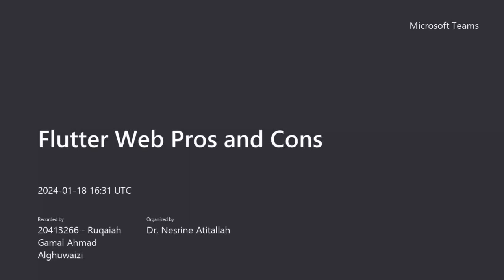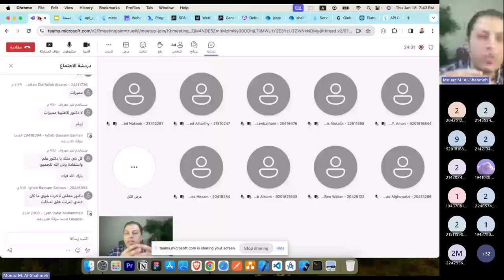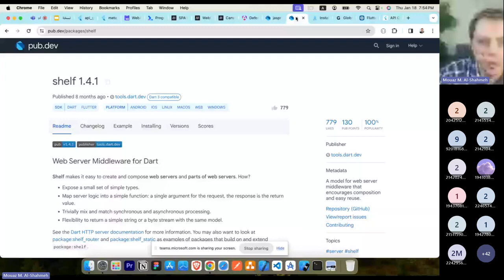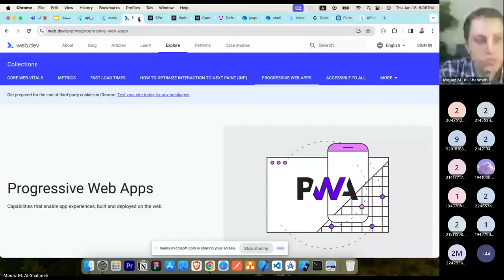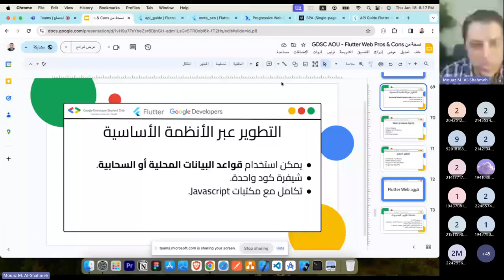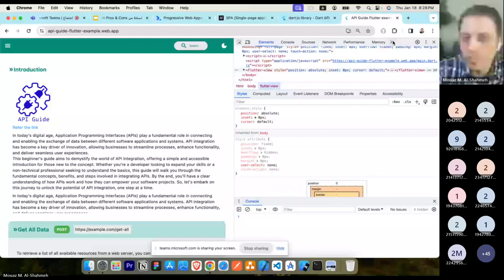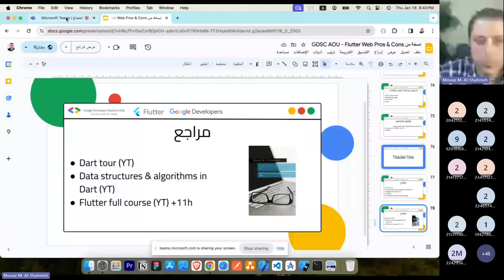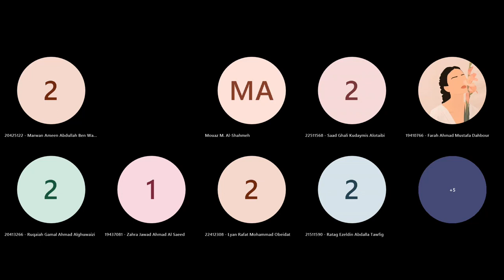Flutter Web Pros and Cons - Day 2 - GSDC AOU Riyadh - Mouaz M. Al-Shahmeh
Skills trainer Mouaz Al-Shahmeh holds a BSc in Information Technology and Computing from the Open University. He is a certified trainer from the American University of Science in Oregon State, the Arab Academy for Training Solutions and Training Consultations, the Campaign to Train and Rehabilitate One Million Syrian Youth, and the International Board of Certified Trainers.
In the skill trainer Mouaz Al-Shahmeh channel, we publish various development videos in addition to various explanations in graphic design, programming and technology programs.